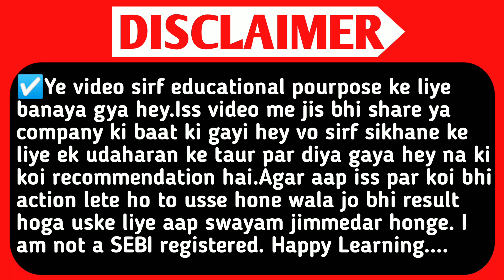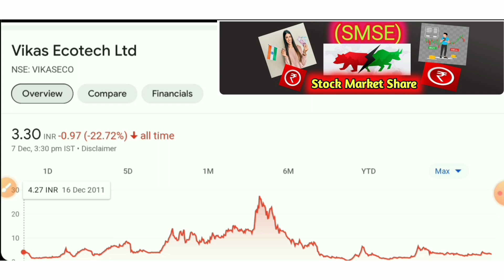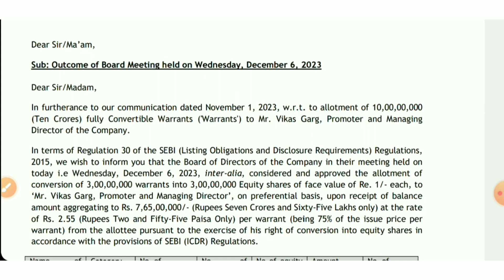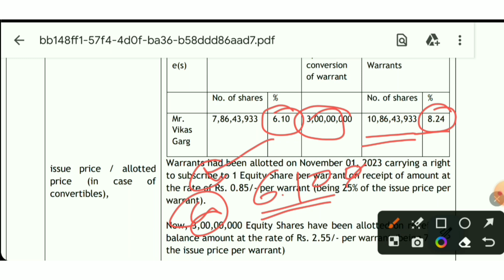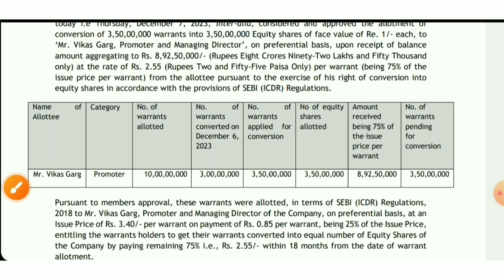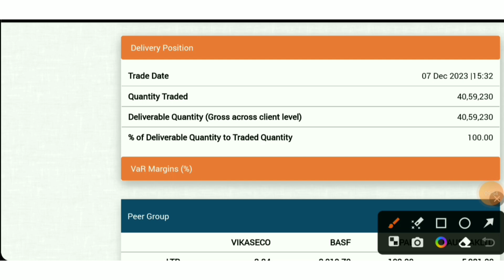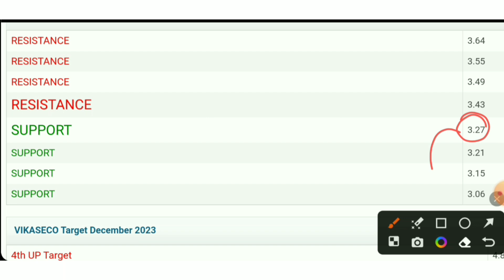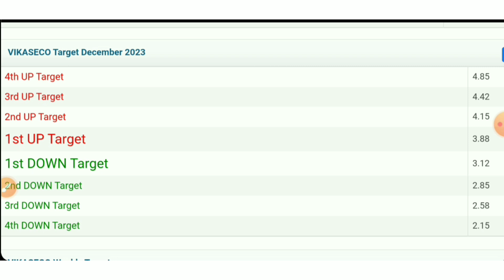Vikas Ecotech Share Latest Update.Vikas Ecotech Latest News.Vikas Ecotech Share Targets.smse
Topic Queries:-👇

vikaseco share letest news
vikas ecotech share latest news
vikas ecotech
vikaseco share
equity shares
shares
stock market
Al stocks
best stocks
stock market
SMC
aceink
vivek bajaj
vivek bindra
nitish rajput
ujjwal patni
pranjal kamra
dhruv rathi
Pushkar Raj Thakur
akshat Shrivastava
asset yogi
malkansview
booming bulls
groww
warikoo
penny share
penny stocks
stocks
5 best stock under rs 100
top stocks
stock to buy in
Multibagger stocks
Multibagger shares
best stock
best shares
penny stocks
penny shares
demat account
stocks for beginners
multibagger share